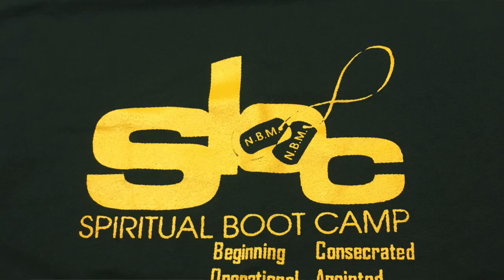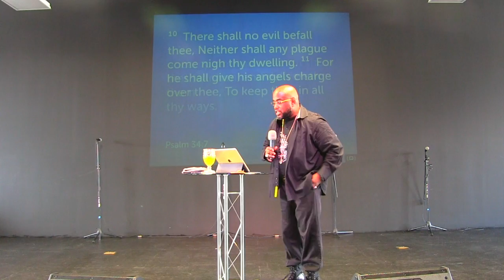Spiritual Boot Camp Part 2 Clip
Bishop Robert L Middleton teaching on Spiritual & Natural Covering. Its going to Bless You.